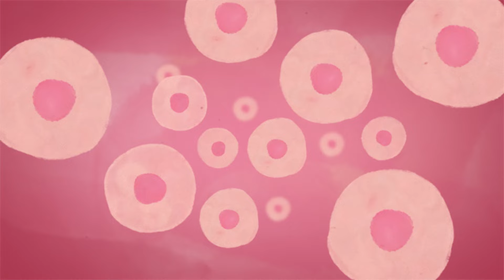Conhecer para Vencer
Filme Manifesto Campanha Conhecer para Vencer